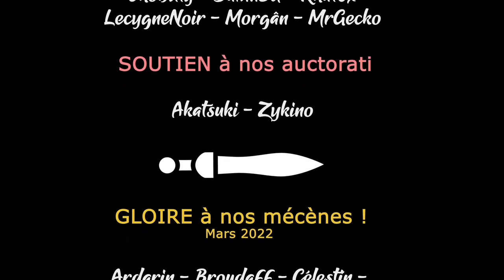[FR][Damn3d] Kingdom Two Crowns Norse Lands - La coop #4 - La terreur de Malys !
Damn3d et Malys nous proposent une mini-série en coop sur le nouveau DLC de Kingdom Two Crowns, Norse Lands !

🔑 : Merci à nos mécènes pour le DLC 💓

- Ardarin
- Broudaff
- Célestin
- Mallevin
- Papillote
- Zmoi6